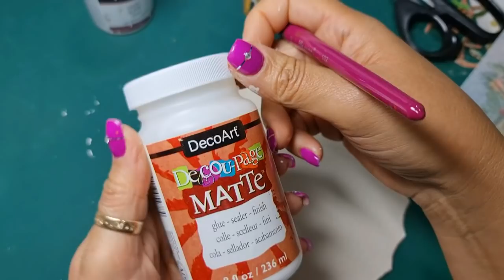3 IDEAS NAVIDEÑAS RECICLANDO/CARTÓN/CUERDA/LATAS/PAPEL una manera de ahorrar dinero o ganarlo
Hola artistas, os dejo estas 3 ideas para navidad, espero que le saquéis mucho partido y os gusten.
Todas las pinturas utilizadas son Decoart Americana en los colores:
Para la lata
Acrílico mate beige ostra
Lata , palos de madera, silicona y cuerda, purpurina.

cartón, lazo, pluma, remate, cuerda

Los pinceles utilizados son tambien de dipinto diblu

C/ LEON, 3(POLIGONO IND. CABO CALLEJA